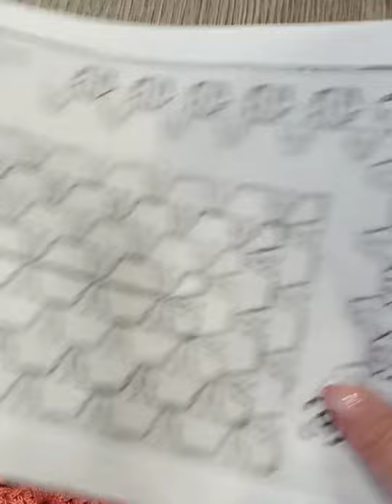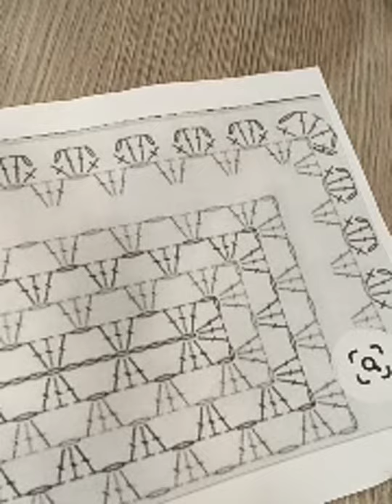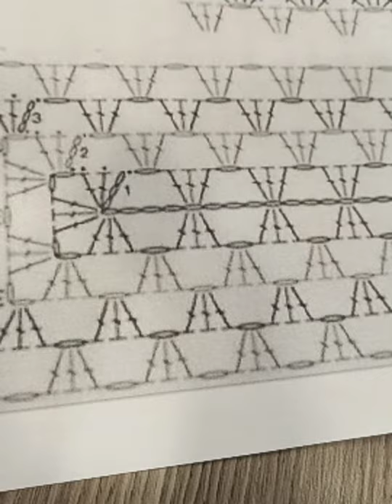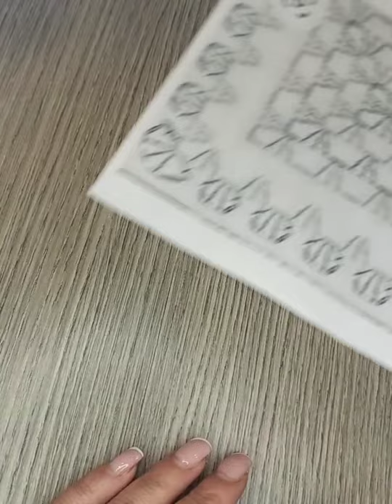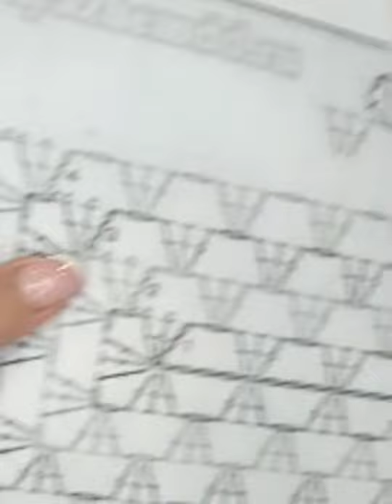Σουπλά μακρόστενο από τα Live μας! / Placemat elongated from Facebook Live!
Σουπλά μακρόστενο με νήμα παραλία.
Θα χρειαστείτε 2 τεμάχια σχεδόν για ένα τεμάχιο.
Για παραγγελίες στο ή τηλεφωνικά στο 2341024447
Καλή επιτυχία!
Placemat elongated with ''Paralia'' yarn.
You will need 2 pieces for almost one piece.
Good luck!